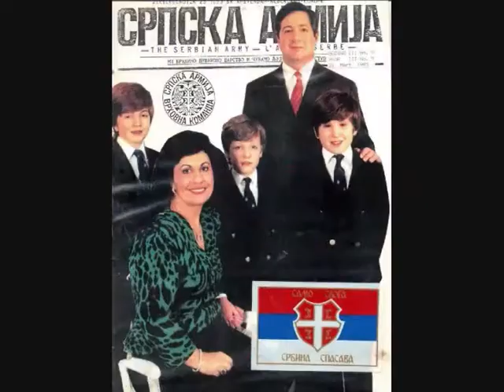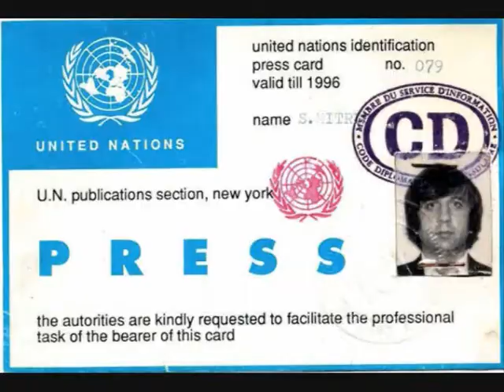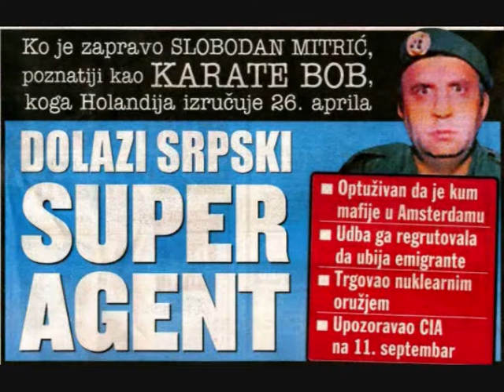EMPI BY THE KARATE BOB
CEL-KAN-DO is a new KARATE STYLE.
CEL means CEL (Dungeon)
KAN is the WAY
DO means TEMPLE

Karateka Slobodan Radojev Mitric, known by the nickname KARATE BOB, trained from his sixteenth year in the traditional Shotokan Karate Style, which was inaugurated by the father of modern Karate GISCHIN FUNASKOSHI.
KARATE BOB was until the age of 23 professional karateka and Karate professor, and as such taught Jiu Jitsu and Shotokan Karate in several Western European countries to Western youth, police and secret services.
In the autumn of 1971, Karate Bob disarmed a Croatian terrorist from Osijek, karate teacher Tomislav Rebrina. The man had drawn a gun and was planning to liquidate leading representatives of Yugoslavia in Sweden: Dusko Sekulic, Vukasin Milicevic, Sele Popovic, Slavko Zecevic and Karate Bob.
After Karate Bob had overpowered his "karate colleague, he handed him over to the Swedish police, but only after Rebrina Tomislav had admitted that he was under orders from the Yugoslav Minister of Internal Affairs and the head of the SDB in Osijek to commit this crime, which fortunately could be prevented.
  A few months later, Bob Karate was arrested under the accusation that he had mistreated dozens of Ustashas and that he had supposedly raped a Swedish girl and held another woman hostage in his nightclub.
Since then, everything went downhill ...
Numerous attempts to assassinate KARATE BOB were made ... "Heroes" with machine guns even opened fire on him ...             "Western European democratic states" demanded lifelong sentences for KARATE BOB from the courts, since they could not swallow the fact that this man had offered resistance to save his own life...
KARATE BOB wound up in prison, where he spent a total of more than 17 years ...
But from the first day of captivity, Karate Bob did not give up.
The cells in which he was imprisoned, were everywhere less than 2 meters wide and 3 meters long. Of course, there was also a bed, a metal wardrobe, a table and chairs, a cupboard with a pot and a bowl of water (the prisoners were forced to answer natures call in a small pot and clean it once a day. Once a day they were allowed to fetch fresh water, so that it was almost impossible to breathe in such a small space, let alone do KARATE training...
KARATE BOB pushed the metal wardrobe against the wall of the cell where there was a window without transparent glass and metal bars(the prisoners were even barred from watching the blue skies).
The wardrobe covered half the wall below the metal bars. Then KARATE BOB lifted the bed up vertically and put it against the rest of the wall. Then, he placed the table and chairs as well as the cupboard with the pot on top of the metal wardrobe, thus creating a space of no larger than 4 square meters.
That means two meters wide and two meters long.
In this space Karate Bob was now able to perform all karate techniques without any problem, but doing KARATE Kata's was unthinkable. As each karateka knows, it is impossible to do whatever Karate Kata in whatever Karate Style in such a small space, let alone the Shotokan KARATE Kata, which requires long steps. In the worst case, an area of at least 4 by 6 meters was needed.
Goodbye KARATE!
In his imagination, KARATE BOB heard those spotting him, those who had so often tried to liquidate him and when that failed, locked him up between these concrete walls and steel bars. As if KARATE BOB was a very valuable treasure that in this manner had to be incarcerated in the treasury.

KARATE BOB sits down to meditate.
With meditation, this presents no problem.
There no one can fence you in or take away something... Go through anything to anywhere ... Fly away ... Divide the seas... Stroke the stars ...visit the past and future...Glance into the palace of the Creator or as others call Him, God ... and if you are really honest, return without a scratch into your own cell...
But to successfully forge your spirit as a sword of ordinary iron to steel, for that apart from mental exercises also physical ones are needed ...
This means that without physical movement no spiritual perfection can be attained...
KARATE KARATE BOB = GOODBYE!

But Karate Bob would not be Karate Bob if he not invented something to remedy the situation ...
KARATE BOB DECIDED TO TO CREATE A NEW KARATE STYLE!
He christened it:
CEL-CAN-DO
KARATE BOB modified Zen Kutsu-dachi, Kokutcu Dachi, Kiba dachi and all other Karate positions down to very short movements (steps), so that in this small space a really new KARATE STYLE was born: "SLOMIBO CEL-CAN-DO"